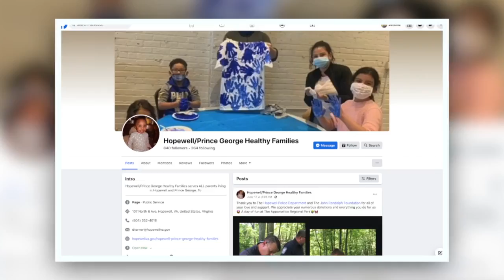Young graduates celebrate completion of healthy families program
Several students, all about four to five years old, celebrated completing the Hopewell/Prince George "Healthy Families" program, donning a cap and gown, and walking to Pomp and Circumstance.